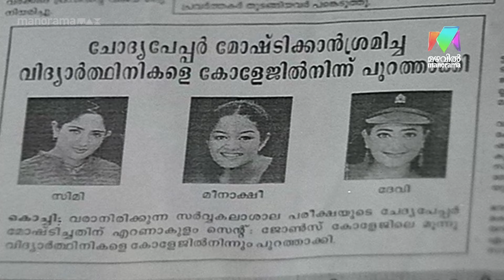നാണക്കേട് കൊണ്ട് ഇനി അവർ എന്തെങ്കിലും കൈയബദ്ധം !?😱🙆🏻‍♀️ |Aparichithan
നാണക്കേട് കൊണ്ട് ഇനി അവർ എന്തെങ്കിലും കൈയബദ്ധം !?😱🙆🏻‍♀️

Aparichithan| Mammootty | Kavya Madhavan